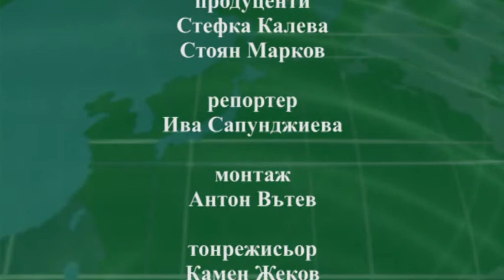СНАЙПЕР (14 /11 /15)